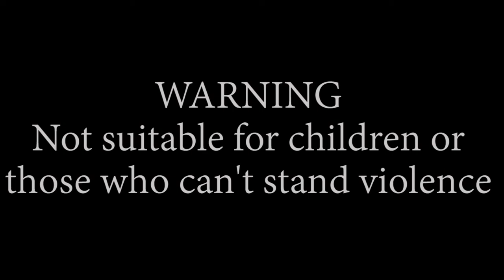Unreal Unknown New | Chapter 6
sry that this took so long .3. i just haven't had motivation to continue XD